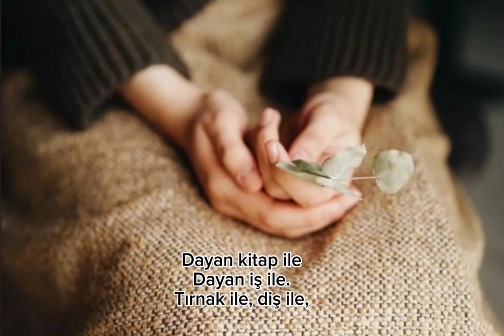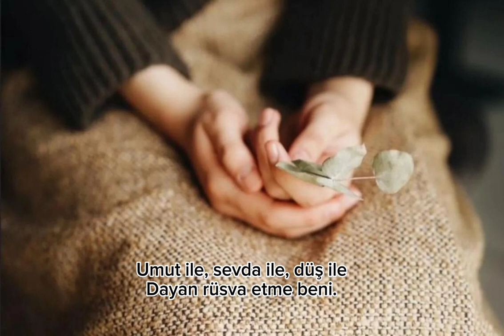Ahmet Arif | Öyle yıkma kendini [ Şiir ]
Hayatta her zaman işlerimiz yolunda gitmeyebilir hatta çoğu zaman gitmeyebilir. Ama ne olursa olsun insan kalmalı, insanı anlamalı, insanı sevmeliyiz. Doğruya giden yolu ancak birbirimizi severek, anlayarak, birbirimize güvenerek bulabiliriz. Ve karşılaştığımız zorluklar ne olursa olsun asla doğrudan vazgeçmeyelim. Yılmayalım. Yıkılsak da yılmayalım. Çünkü kötüler gözleri açıkken de göremezler: Maviyi, gökyüzünü, denizi…

Uzun zamandır hayalini kurduğum hikaye kitabımı yazmak için bu aralar biraz geç şiir atıyorum. inşallah bu projem bittiğinde yine haftalık şiirler atmaya devam edeceğim. Beni destekleyen videoları paylaşan, şiir kervanı kanalını öneren herkese çok teşekkür ediyorum. sağlıcakla kalın Allah a emanet olun. Geceniz güzel olsun.

Şiir Ahmet Arif
Yorum Yusuf Zülfikar
muzik @harunmuratozguc